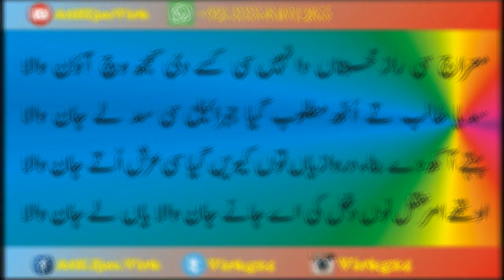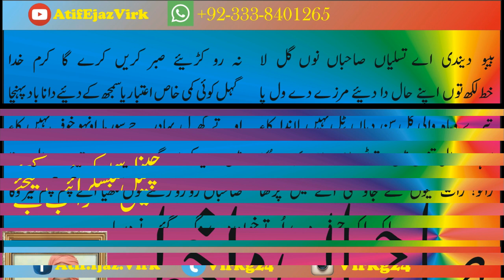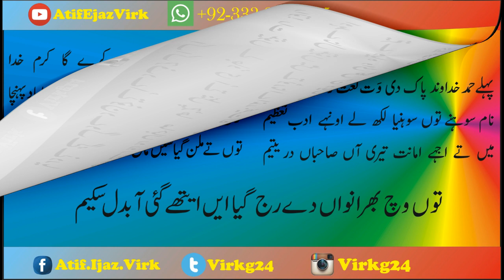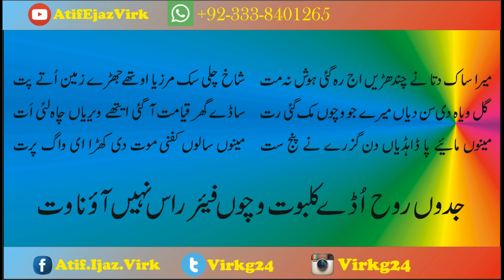Khat Sahibaan Da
Arfana Kalam ka Sub se Bara Channel
All Sufi Poets Kalam on this Channel
InayatAli Qasoor Mand
Sain Sardar Ali
Waris Shah Sarkar
Peer Bhulay Shah
Hazrat Sultan Baho
Fazal Sunyara
& all others sufi poet
with cultural music instruments
King chimta
Special Thanks: Asjad Farooq